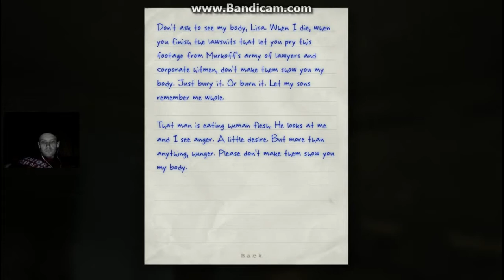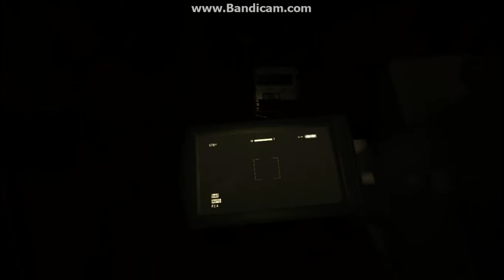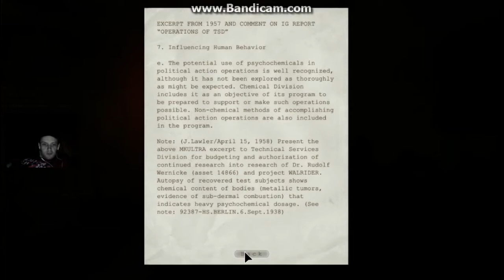Whistleblower PART 4